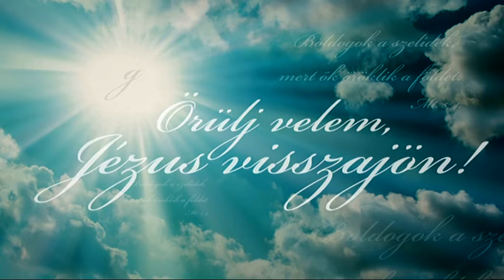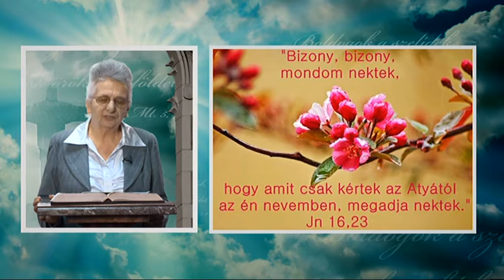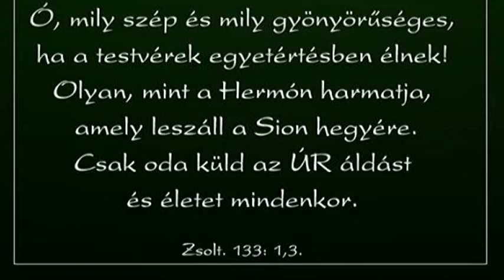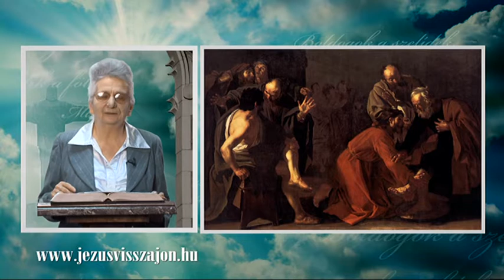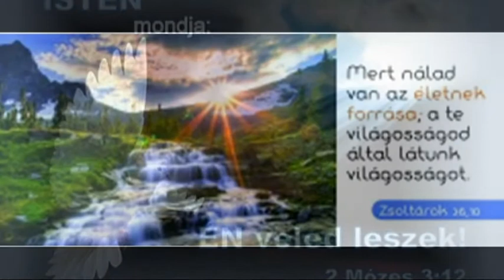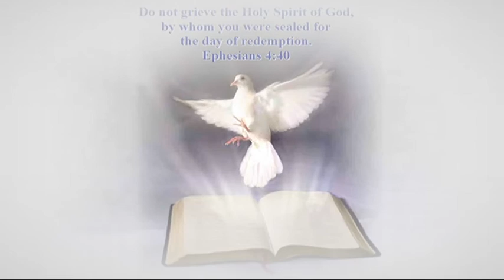Örülj velem, Jézus visszajön! 2014.02.02. hatoscsatorna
SEGÍTSÉGET KAPUNK
Műsorvezető:Bokor Katalin